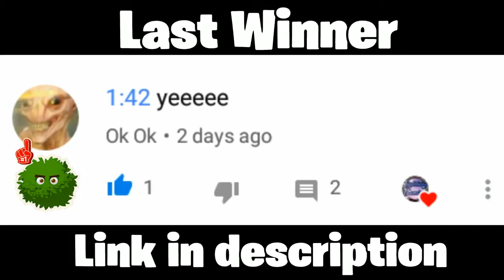Fortnite #33 the best win ever